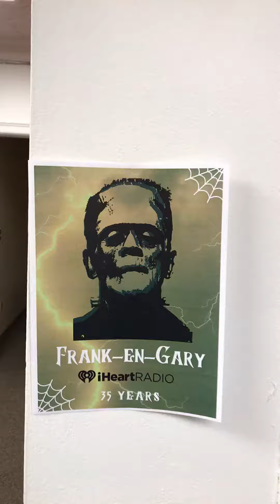Franken-Gary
iHeart Toledo celebrates Halloween and Gary Fullhart’s 35 years